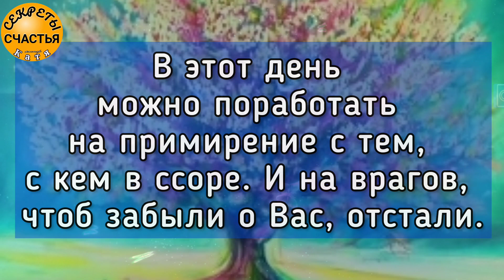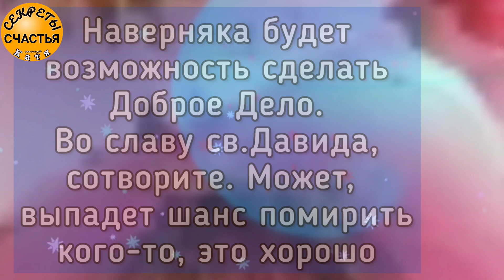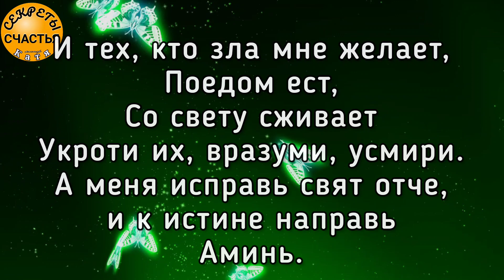ПОМИРИТЬСЯ, и защита от врагов, секреты счастья, 9 июля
9 июня - день преподобного Давида Салунского, чудотворца и миротворца. В этот день можно поработать на примирение с тем,  с кем в ссоре. И на врагов,  чтоб забыли о Вас, отстали.

Лучший вариант -  заговорить миндальный орех и  потом носить его с собой, как оберег.
Нет ореха и купить миндаля негде?
Не беда:
заговорите воду (можно святую, можно просто чистую, из источника или бутылированную)

Если МИНДАЛЬ,
то берете его в руки
и 12 раз читаете на него заговор.
Носите при себе,
никому не показываете
об обряде молчите

Если ВОДА -
На воду, касаясь дыханием воды,
читаете 12 раз.
вам надо будет отпивать глоток
и немного умываться с утра,
12 дней подряд.

За горами да морями
На дальней стороне
Есть великое древо
На древе святой Давид-отшельник
Молится, постится,
Плоть усмиряет
За наши души Бога умоляет,
Лютых врагов примиряет,
От распрей да бед спасает.
К тому древу пойду,
К святому Давиду подойду.
Подойду поближе,
поклонюсь ему пониже,
Попрошу слёзно, умолю:
- ой ты, свят отче Давид,
Великой силою своей
Примири меня ВАШЕ ИМЯ
С ИМЯ ТОГО, С КЕМ ВЫ В ССОРЕ,
И всех, кто зла мне желает,
Предом ест,
Со свету сживает
Укроти, вразуми, усмири, .
Исправь меня и к миру направь,
Свят Отче Давид.
Аминь.

Условие - 9 июля
ни с кем не ссорьтесь, не бранитесь
и что бы вам ни сделали сегодня,
простите этого человека.

и карта сбер 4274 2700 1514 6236 Екатерина Сергеевна С.

☆БЕСПЛАТНЫЕ РАДОСТИ☆
гадания бесплатно:
Твой Совет дня бесплатно!